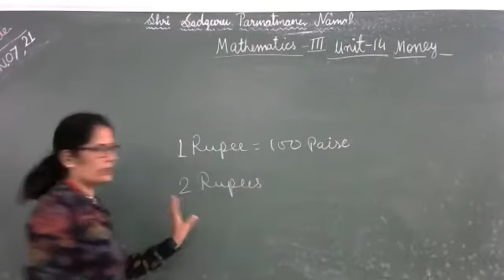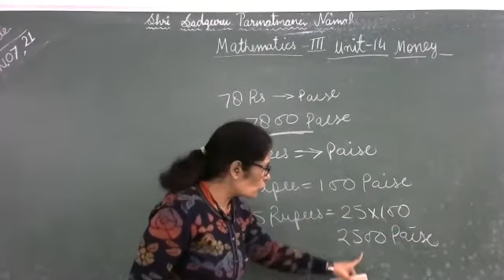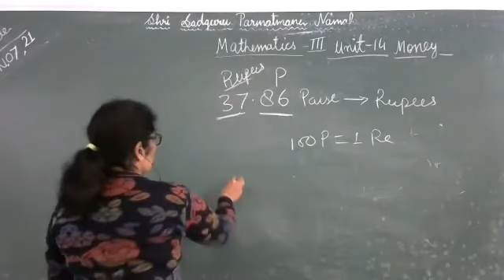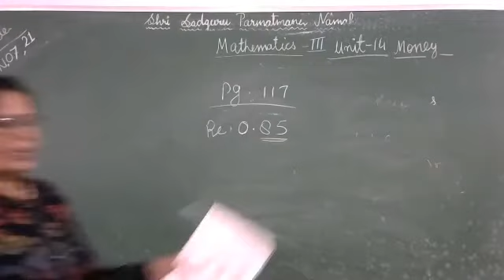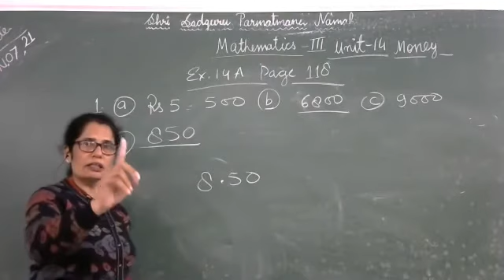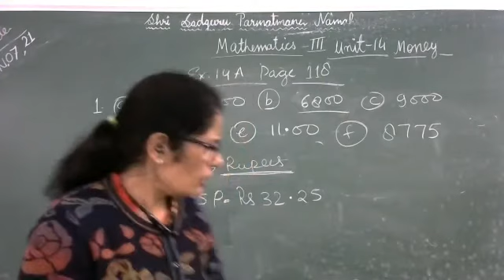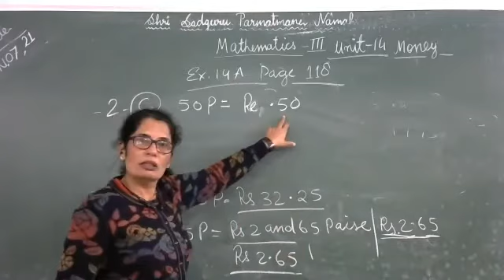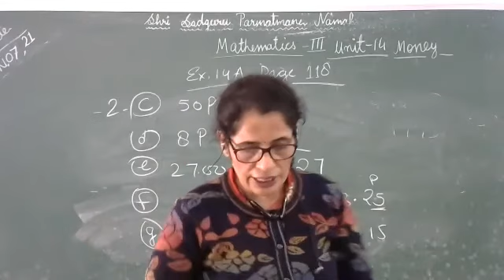Class 3 mathematics/unit-14/Money